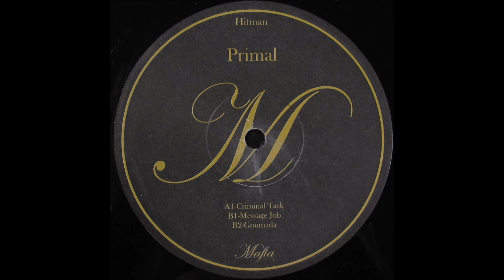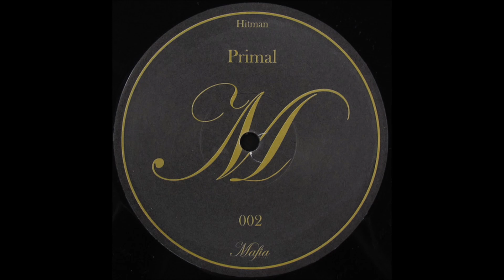Primal - Message Job (B1) [MAFIA02]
Primal - Hitman EP
Label: Mafia Records – MAFIA02
Format: Vinyl, 12", 33 ⅓ RPM, 45 RPM
Country: US
Released: 2003
Genre: Electronic
Style: Techno
TRACKS
A Side
Primal - Criminal Task
B Side
Primal - Message Job
Primal - Goumada